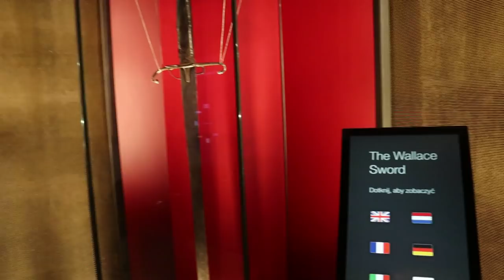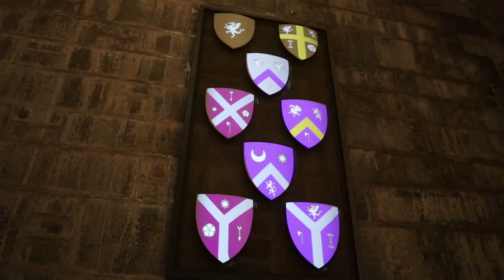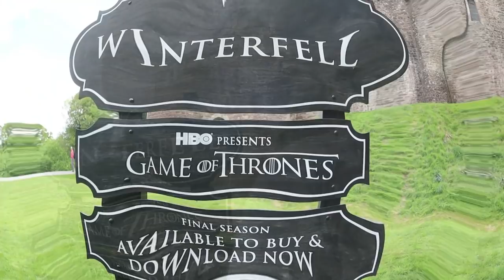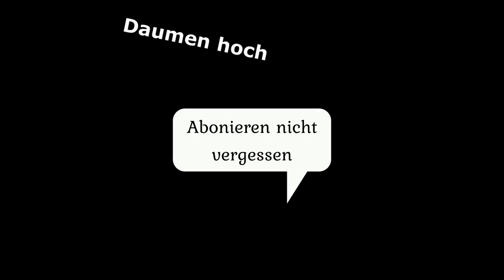mit dem Kastenwagen durch Schottland Vlog 3, Wallace, Doune Castle, im Wald mit Pössl Roadcar 540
Die Schottland Tour geht weiter, erst haben wir das Wallace Monument bestiegen, dann zum Doune Castle, bekannt von Games of Thrones, Outlander und Ritter der Kokosnuss. Danach fuhren wir in einen Wald zum übernachten.